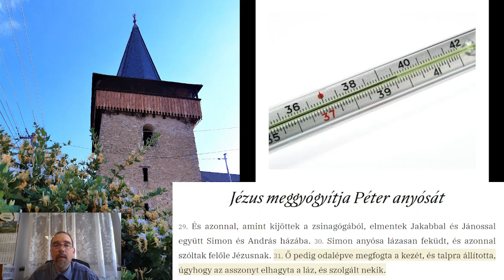2021 07 12 Láz(ad-ás) Mk 1,29-31